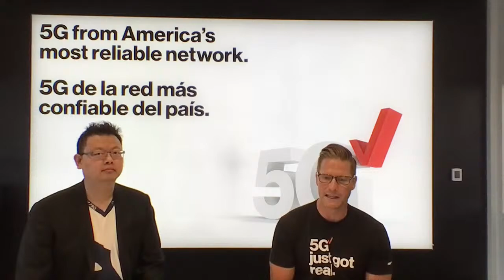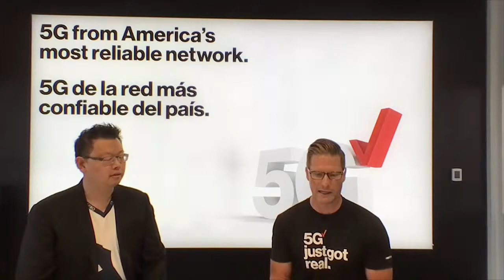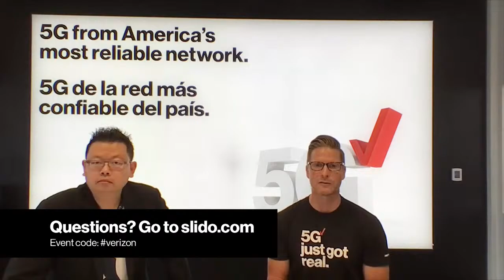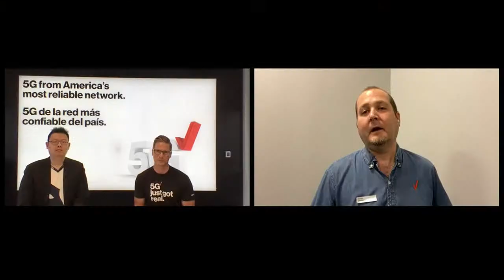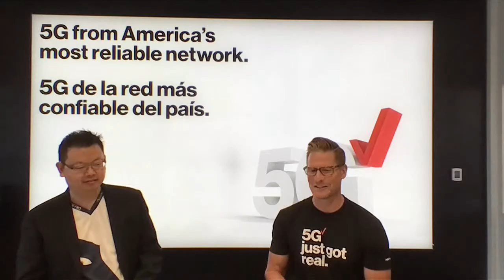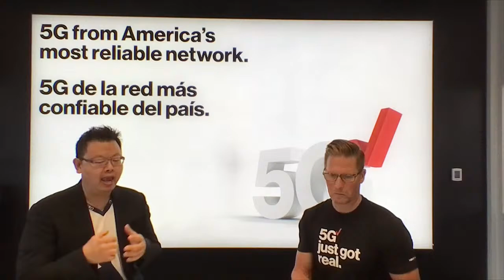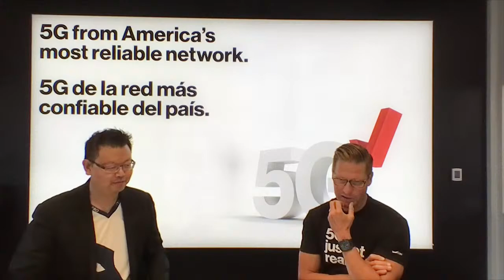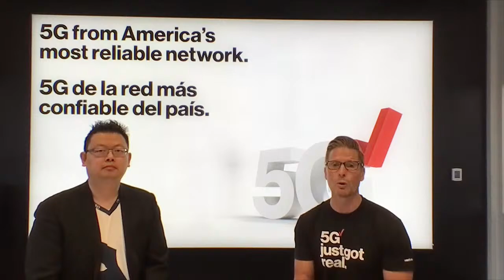Verizon takes gaming to the next level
Eric Reed, Mark Chang and three retail V Teamers talk about why Verizon is the premier carrier for gaming, how 5G UW is helping gamers level up, the strategic partnerships we're striking and how customers are reacting.